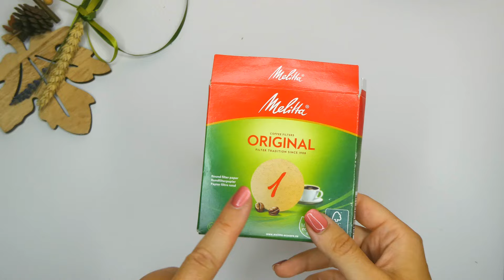Kürbis basteln aus Papier | DIY Plissee Kürbis aus Kaffeefiltern basteln | Herbstprojekt für Kinder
In diesem Video zeige ich dir, wie du in nur 10 Minuten einen dekorativen Plissee Kürbis aus Kaffeefiltern basteln kannst. Diese einfache Schritt-für-Schritt-Anleitung ist perfekt für alle, die schnell eine herbstliche Boho-Deko für ihr Zuhause gestalten möchten. Du benötigst lediglich Kaffeefilter, Klebstoff, eine Schere und ein kleines Stöckchen. Das Bastelprojekt ist kinderleicht und eignet sich auch hervorragend zum Basteln mit Kindern. Ideal für einen gemütlichen Herbst-Look in deiner Wohnung!

Inhalt:
0:00 Intro
0:19 Material
0:39 Anleitung
3:16 Ergebnis